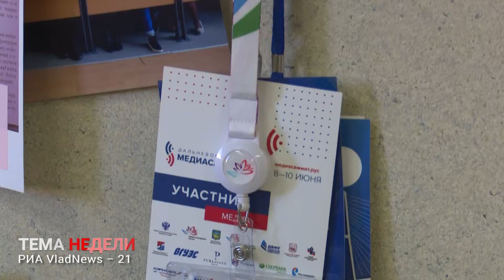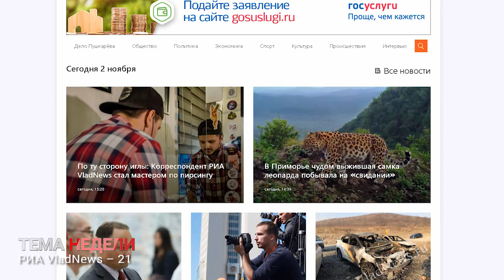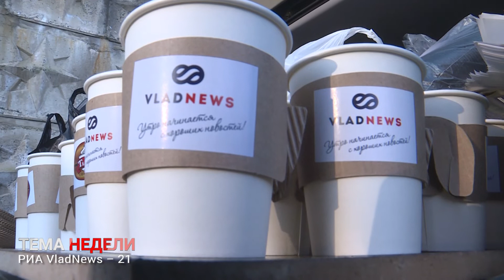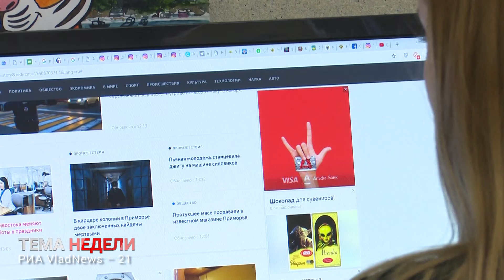РИА VladNews исполнилось 21 год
РИА Владньюс отмечает день рождения. Информационное агентство сегодня в лидерах медийного пространства, в хэдлайнерах новостного контента Интернета. Всё новое сразу берется на вооружение корреспондентами Владньюс. В октябре агентство отметилось новым рекордом, набрали  2,5 миллионов просмотров сайта. В свой праздник, они привыкли дарить людям радость. Так, с самого утра решили угостить автомобилистов, застрявших в пробках, не только горячими новостями, но и кофе. Подробности в сюжете Дмитрия Беломестнова.